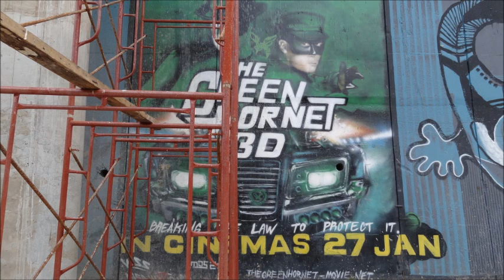Colourful Graffiti Arts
This is the some of the graffiti wall photos i took on Pasar Seni,KL.Im edited the pictures into a video in order for you to watched in more enjoyable view.Pls raise ur comment n click LIKE button to support me,thankyou so much ^ ^